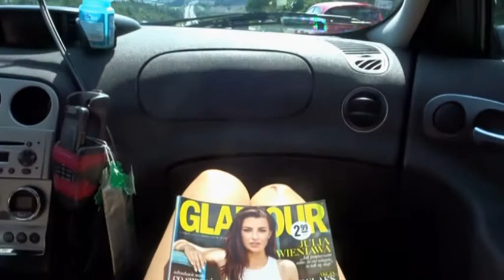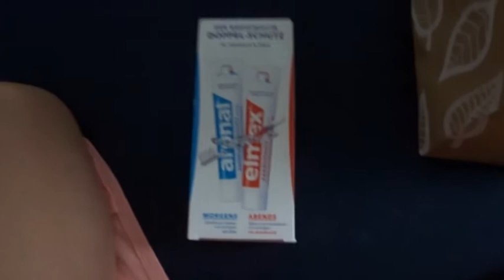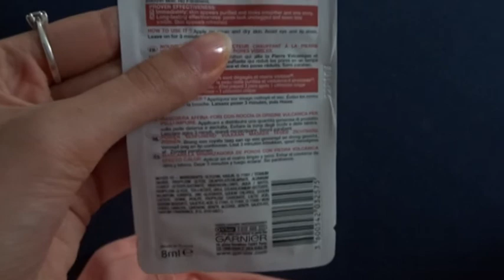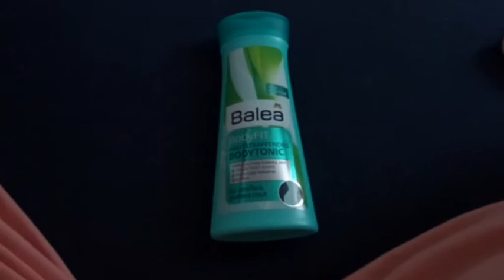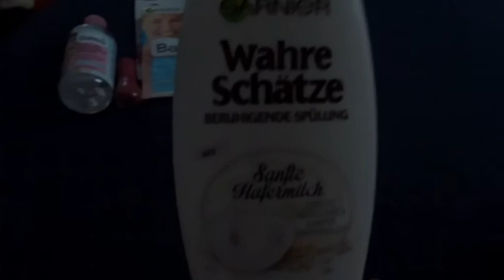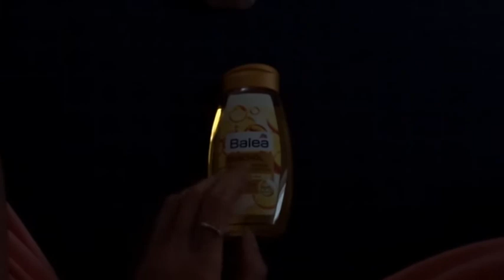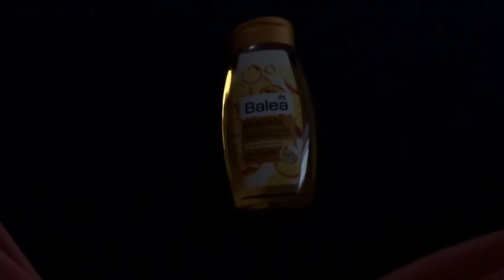Wracam do Niemiec, zakupy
Hej. Witam was bardzo serdecznie na moim kanale i zapraszam do oglądania :)